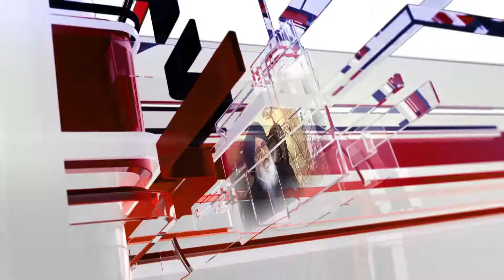Farmers protest for people arrested in false case of cow smuggling